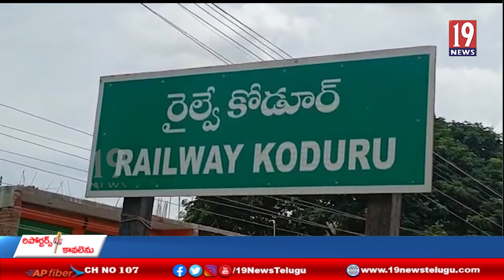భారతీయ మానవ హక్కుల హితరహిత సమితి ఆధ్వర్యంలో రాష్ట్ర స్థాయి సమావేశం - కడప జిల్లా